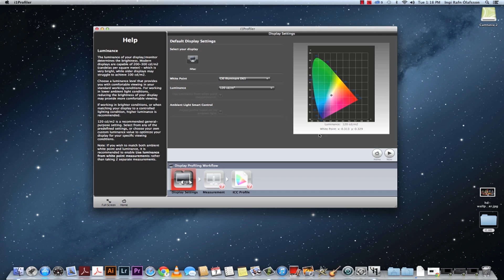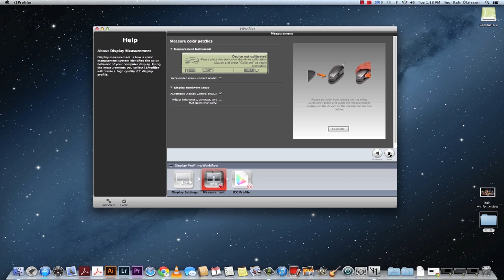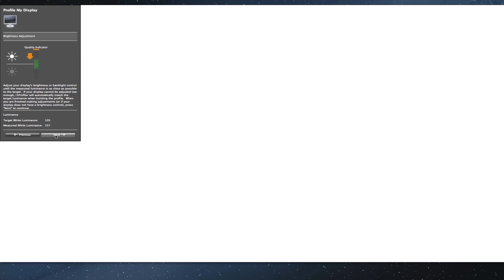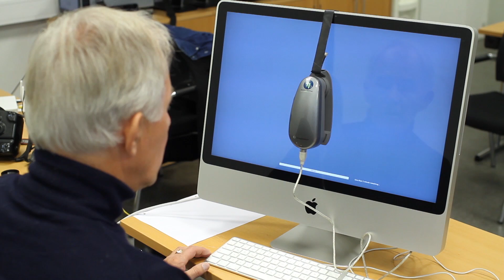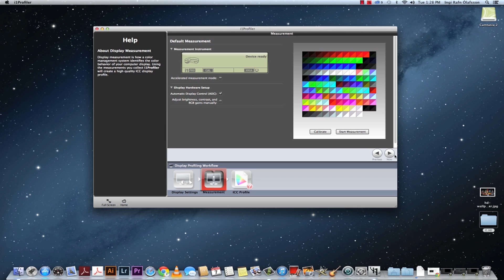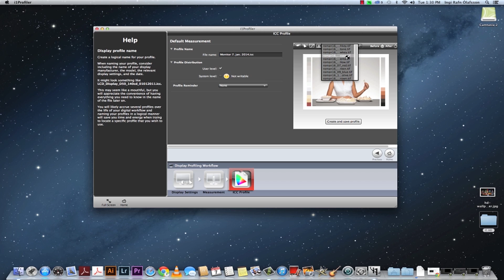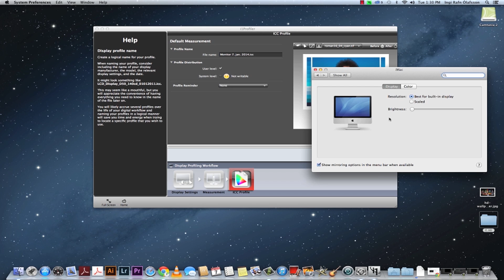Skjástillingar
Í þessu myndskeiði fer Ólafur Brynjólfsson í gegnum skjástillingar og hvað þarf að varast í þeim efnum.